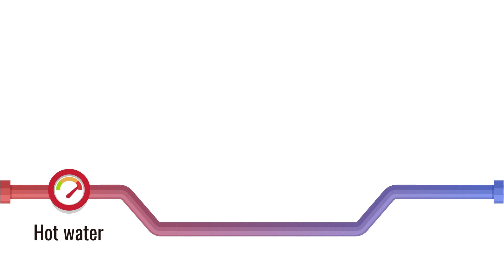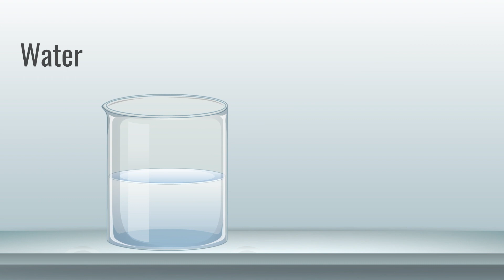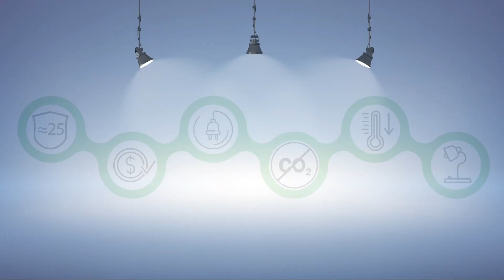GD Adsorption Chiller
G&D is an industrial device that converts unnecessary heat in your facility to cold water. You can use the generated chilled water wherever you want; Cooling your process or for your air conditioning purposes. In the process of conversion, G&D doesn’t require any external energy sources and it’s totally environmentally friendly.